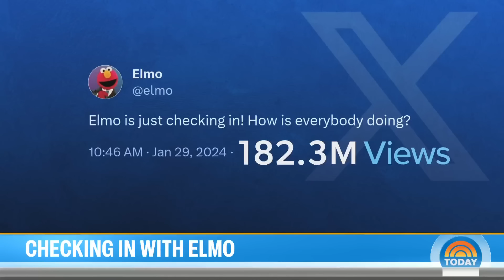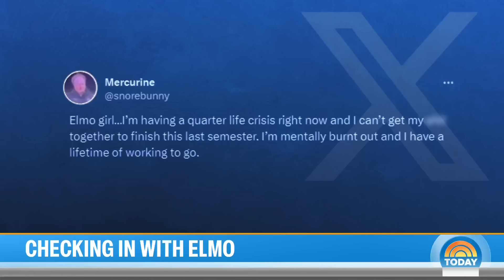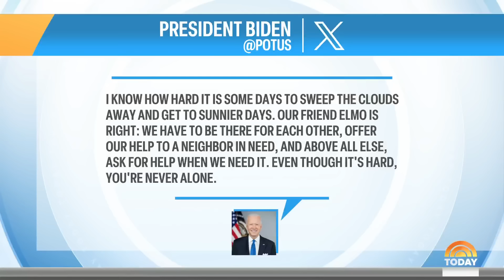Elmo opens up to TODAY about tweet that sparked intense reaction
“Sesame Street” star Elmo and his dad Louie join TODAY to speak out on the importance of checking in on your friends and the wave of emotional venting that ensued online when Elmo simply asked the world, “how’s everybody doing?”